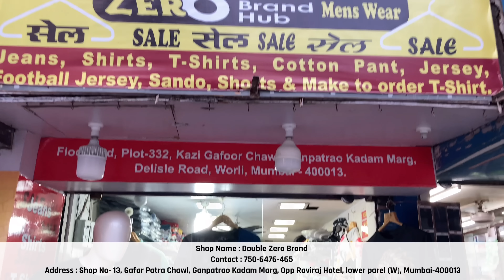Double Zero || Imported T-shirts Collection Fancy Trunks | Woolen | Chota Shop Bada Dhamaka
Description :
Shop Name : Double Zero Brand Hub
Address : Shop No- 13, Gafar Patra Chawl, Ganpatrao Kadam Marg, Opp Raviraj Hotel, lower parel (W), Mumbai-400013

My Video Gear :
Charging Adapter

My Other channels :
Asli Wholesale : m.Youtube.com/Asliwholesale
Faizal khan : m.Youtube.com/faizalkhanvlogs